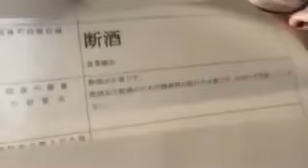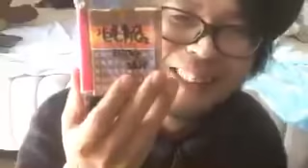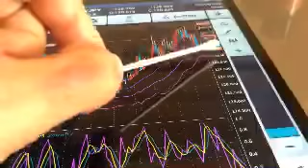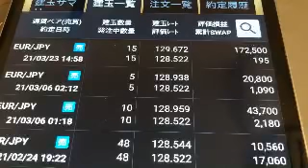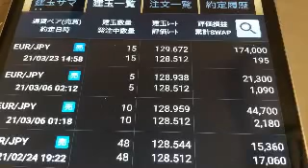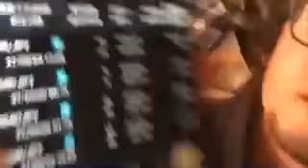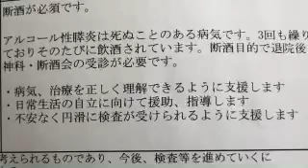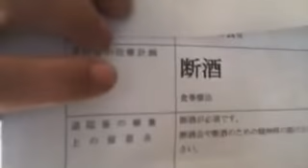無事に退院できました。【2021.3.24 ふわっちアーカイブ 膵炎と僕より】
3か月ぶり3度目の急性膵炎入院からの復帰